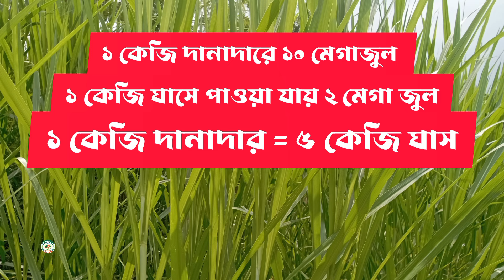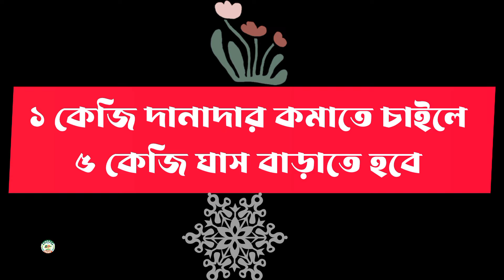গরুর খামারে দানাদার খাবারের খরচ কমানোর নিঞ্জা টেকনিক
গরুর খামারের খরচ কমানোর উপায়/কৌশল/টেকনিক।